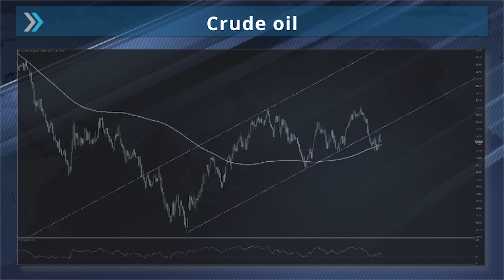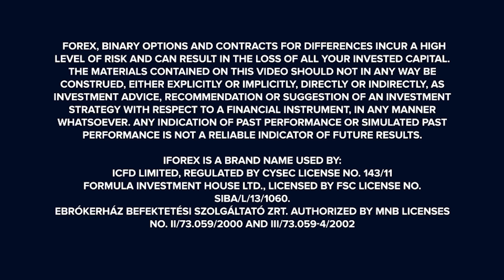iFOREX Weekly Review 13-18/11/2016: AUD, GBP and USD.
- Aussie heads higher as Unemployment stays the same.

- Cable higher amid increase in consumer spending.

- Dollar heads higher against peers as building permits remain the
  same.